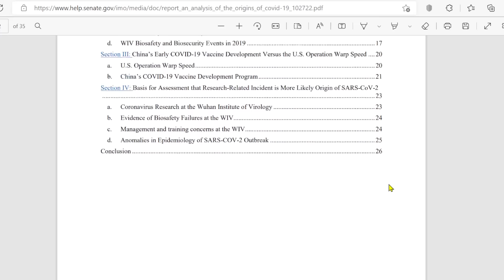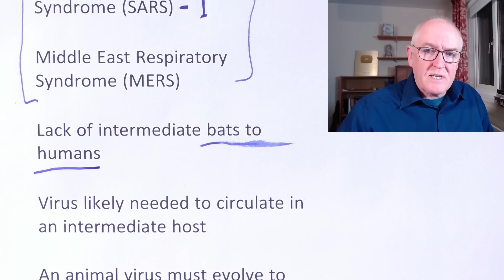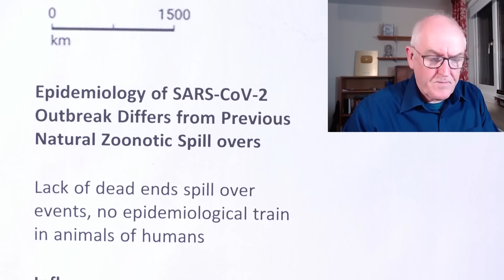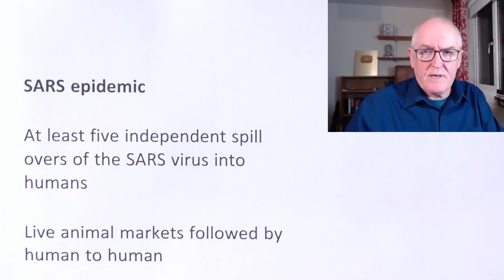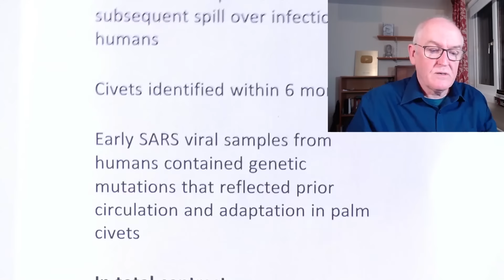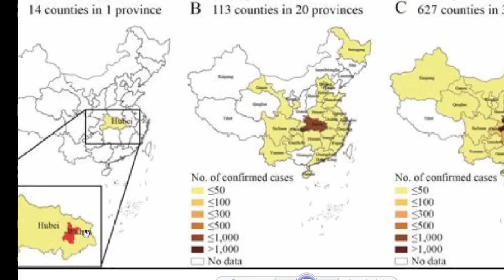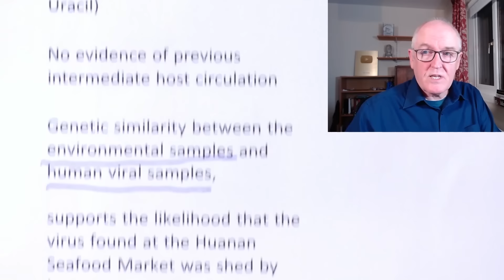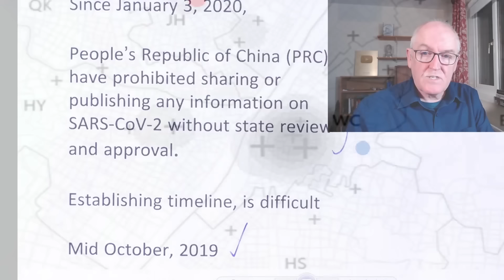US Senate, lab origin most likely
Senate report on COVID coronavirus origins

the emergence of SARS-CoV-2 that resulted in the COVID-19 pandemic was most likely the result of a research-related incident

Dec. 20, 2019 to Jan. 18, 2020

Searches for flu-like symptoms

Cases probably started mid October, 2019

Analysis of Natural Zoonotic Origins Hypothesis

Severe Acute Respiratory Syndrome (SARS)

Middle East Respiratory Syndrome (MERS)

Lack of intermediate bats to humans

Virus likely needed to circulate in an intermediate host

An animal virus must evolve to gain human infecting potential

Closest virus is in horseshoe bats residing in Southern China or Southeast Asia

Epidemiology of SARS-CoV-2 Outbreak Differs from Previous Natural Zoonotic Spill overs

Lack of dead ends spill over events, no epidemiological train in animals or humans

Influenza

Infected poultry and birds always found

H7N9 (2019) multiple independent introductions across multiple locations

Geographically disparate, independent spill overs of H7N9

Avian Influenza

had circulated in bird populations,

time and several provinces in China before the first known human infections

SARS epidemic

At least five independent spill overs of the SARS virus into humans

Live animal markets followed by human to human

E.g. Guangdong Province, November 2002 to January 2003

SARS, later on in 2003 – 2004

Additional independent subsequent spill over infections in humans

Civets identified within 6 months

Early SARS viral samples from humans contained genetic mutations that reflected prior circulation and adaptation in palm civets

In total contrast

Chinese government, asserted that the COVID-19 originated from a natural zoonotic transmission occurring at the Huanan market

Geo-temporal spread of COVID-19 in China, December 31, 2019 to February 11, 2020

Earliest identified SARS-CoV-2 well-adapted for human-to-human transmission

Early SARS-CoV-2 variants had little genetic diversity, 2 nucleotides out of 29,900

(Adenine, Cytosine, Guanine, Uracil)

No evidence of previous intermediate host circulation

Genetic similarity between the environmental samples and human viral samples,

supports the likelihood that the virus found at the Huanan Seafood Market was shed by humans

Health, Education, Labor and Pensions (HELP) Committee,

to address pandemic preparedness and response programs

Interim report, to examine the two prevailing theories of origin

Last fifteen months

Reviewed several hundred scientific studies,

interviewed several dozen subject matter experts,

analyzed previous reports and studies.
The lack of transparency and collaboration from government and public health officials in the People’s Republic of China with respect to the origins of SARS-CoV-2 prevents reaching a more definitive conclusion.

I hope this report will guide the World Health Organization and other international institutions

Introduction

Challenging

Since January 3, 2020,

People’s Republic of China (PRC) have prohibited sharing or publishing any information on SARS-CoV-2 without state review and approval.

Establishing timeline, is difficult

Mid October, 2019